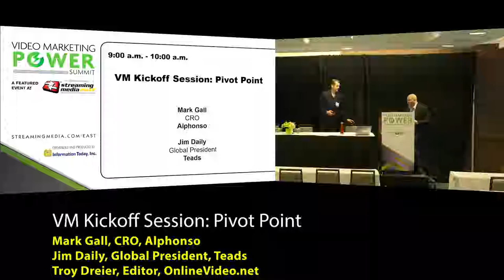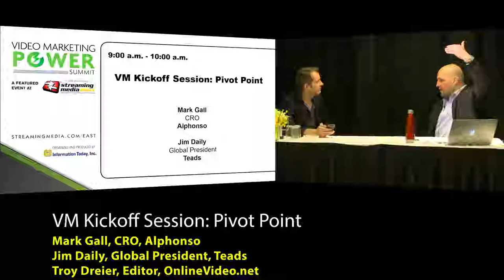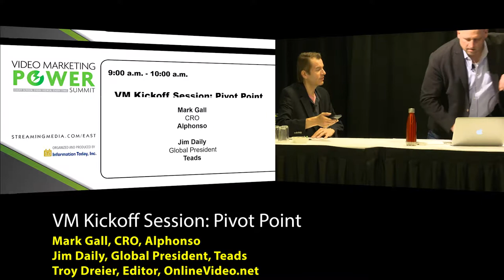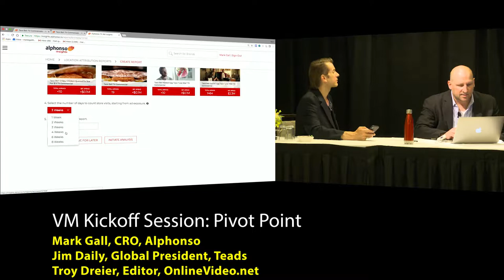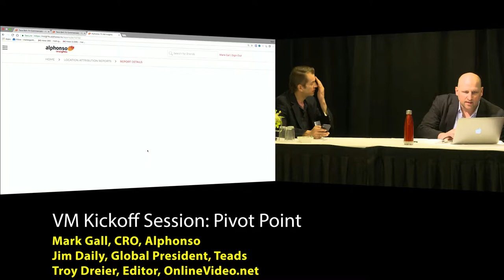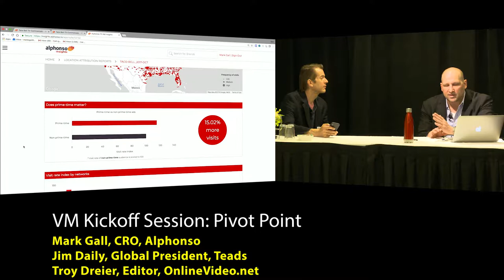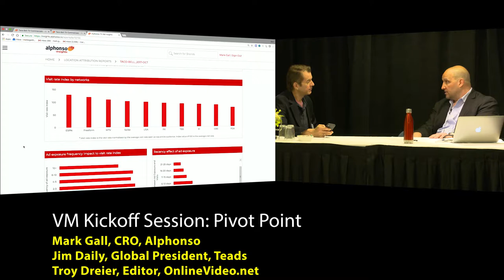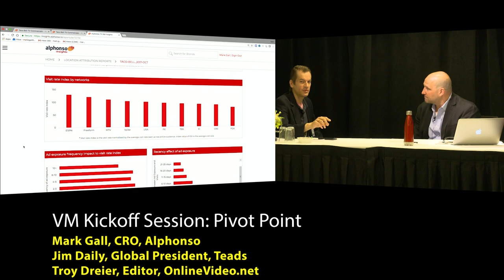VM Kickoff Session: Pivot Point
Moderator: Troy Dreier, Editor, OnlineVideo.net; Panelists: Mark Gall, CRO, Alphonso; Jim Daily, Global President, Teads